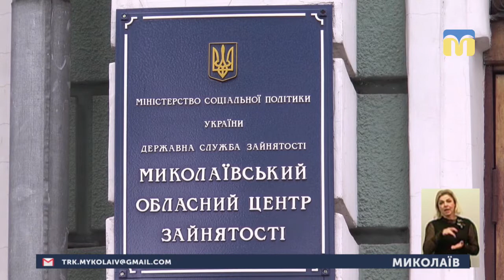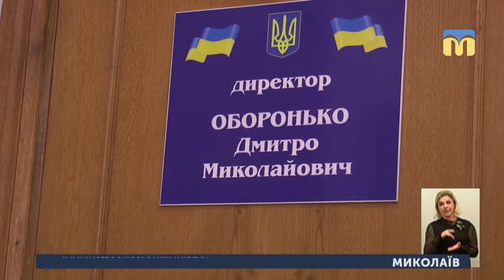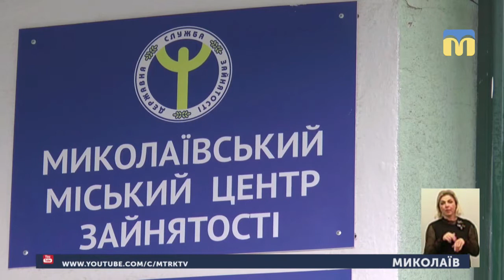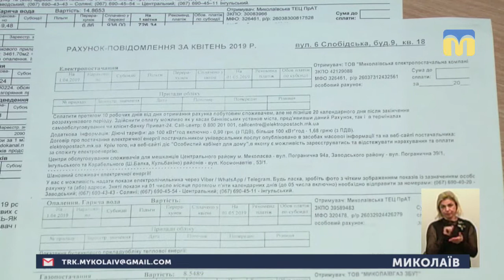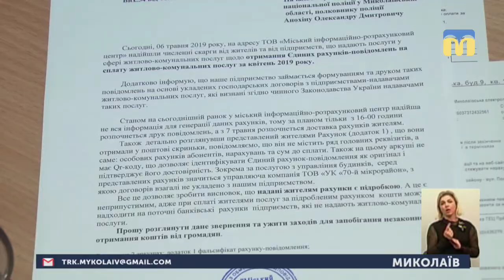07.05.2019. Новини. 19:00